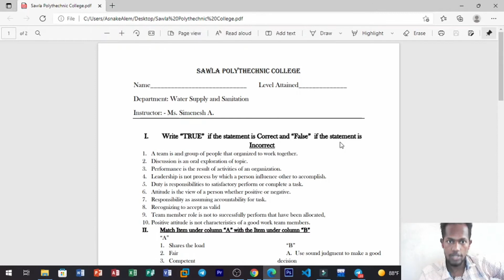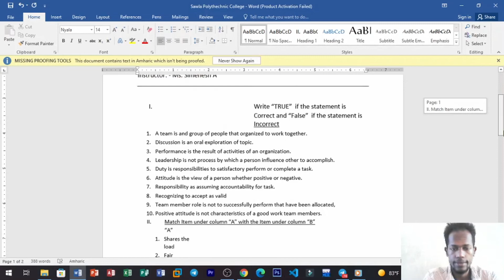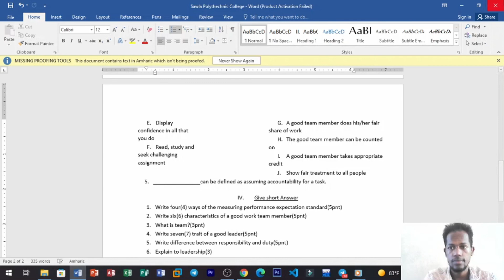How to Convert PDF file into Word Document by using just MS Office Word? || AMHARIC Vs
አመሰግናለሁ።